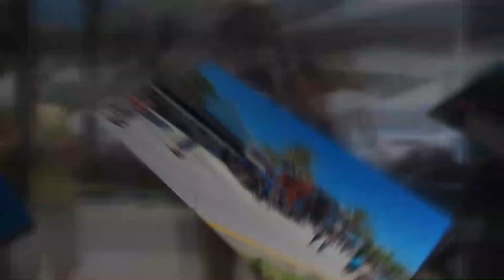Daytona Beach Arts Fest 2024 - Downtown along Beach Steet. North & South of ISB. Ambient Sound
This is a quick walkaround on Saturday, April 13, 2024.

Ambient sound.

I am looking forward to seeing the end product of the street art. Almost missed it, since it's on the north side of International Speedway Boulevard. Since the traditional arts were south of ISB, the street art required a decision to cross ISB, and many people didn't do it.

Maybe a dedicated street art festival would work?

With a chillout electronic music theme...